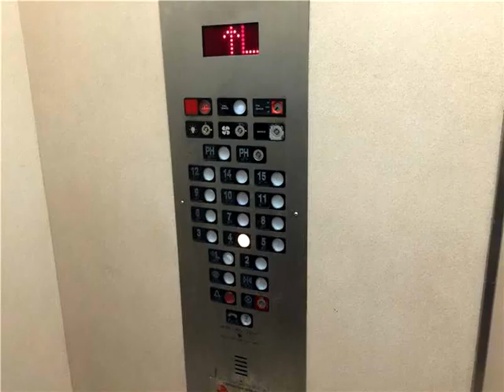6450 Collins Ave # 408,Miami Beach,FL 33141 Condominium For Sale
Ocean and park view from unit! great location with additional public parking right across the street at allison park! this unit is consider to be large for your typical miami beach 1 bedroom 2 bathroom units of 1,006 sq. ft. of living area. priced for a quick sell!